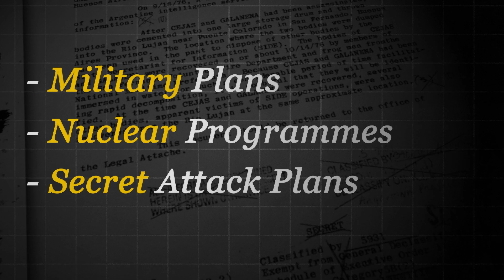Why Donald Trump is probably going to jail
Former US President Donald Trump is facing 37 criminal charges, which could result in years behind bars if he's found guilty.